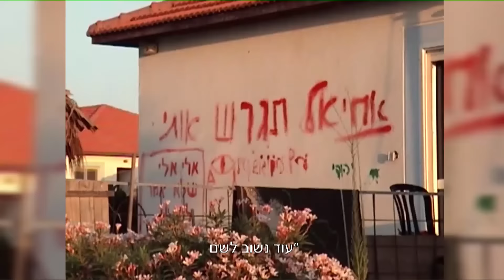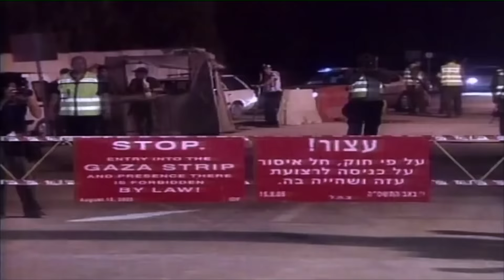צמרמורת: הקליפ אתו בחר אראל סג"ל לסיים את המשדר המיוחד על ההתנתקות